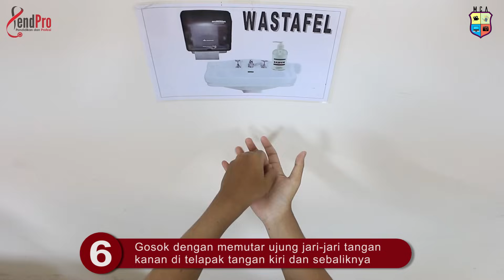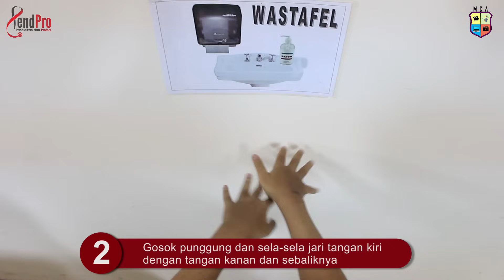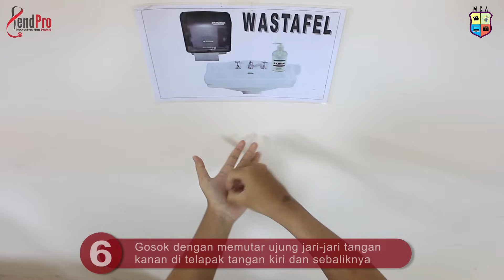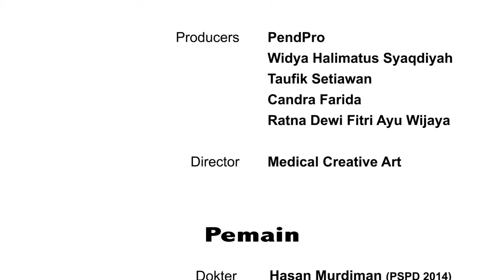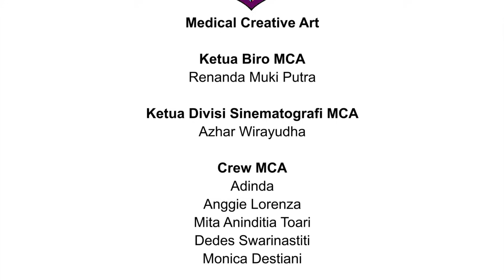VIDEO PANDUAN OSCE SEMESTER 2 : Pemeriksaan Abdomen OSCE FK Undip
Pemeriksaan Abdomen berdasarkan checklist dan materi keterampilan klinis dasar Fakultas Kedokteran Universitas Diponegoro.